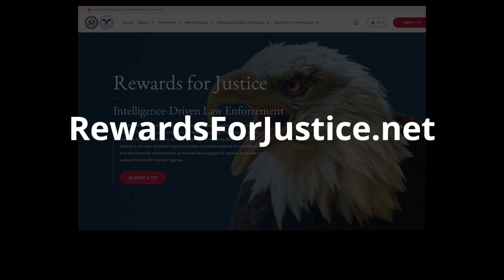Rewards for Justice Offers $7 million for Information on Hizballah Key Leader Ibrahim Aqil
Rewards for Justice is offering a reward of up to $7 million for information on Hizballah key leader Ibrahim Aqil.

Ibrahim Aqil, also known as Tahsin, serves on Hizballah’s highest military body, the Jihad Council. During the 1980s, Aqil was a principal member of Islamic Jihad Organization—Hizballah’s terrorist cell—that claimed the bombings of the U.S. Embassy in Beirut in April 1983, which killed 63 people, and the U.S. Marine barracks in October 1983, which killed 241 U.S. personnel.

Anyone with any information on Ibrahim Aqil can submit a tip at rewardsforjustice.net/